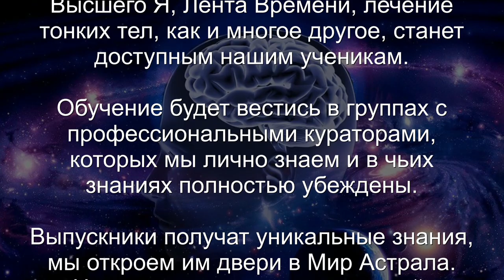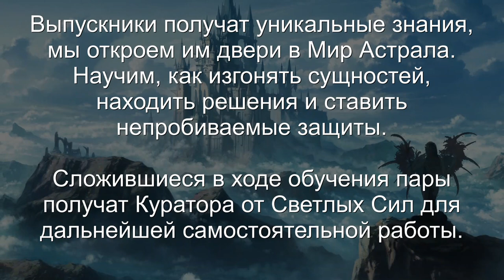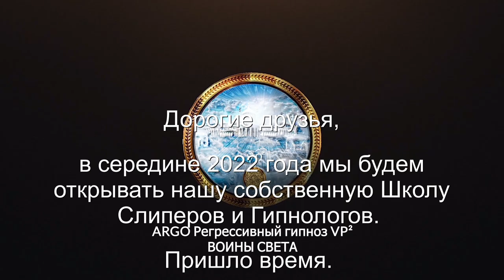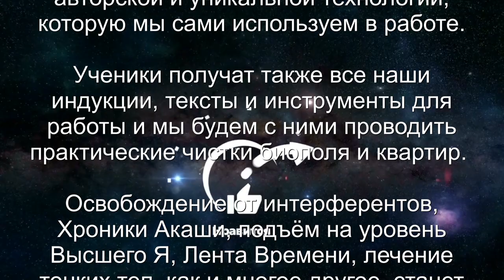ЦЕПИ ДЕМОНА | ЧИСТКА АНГЕЛА | 10 ВОПРОСОВ АНГЕЛУ - КУРАТОРУ | РЕГРЕССИВНЫЙ ГИПНОЗ ARGO VP2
✅ По вопросам сеансов - администратор Ольга В этом сеансе мы освободили от интерферентов ещё одну душу. Здесь будет интересно